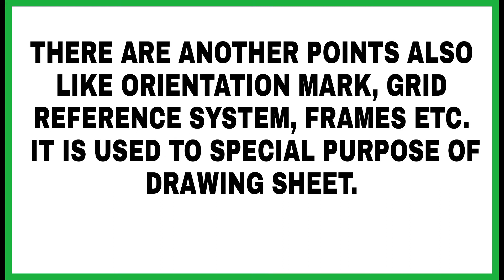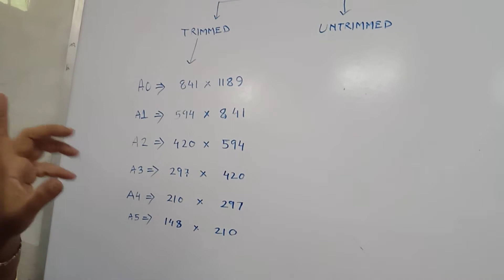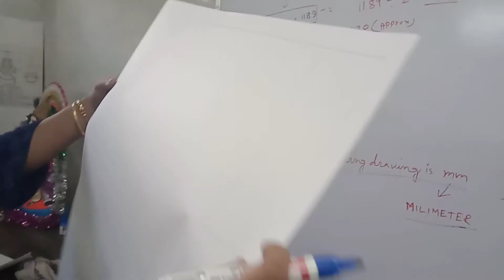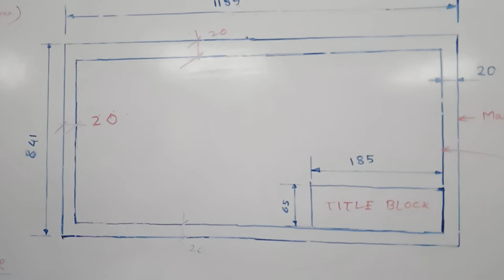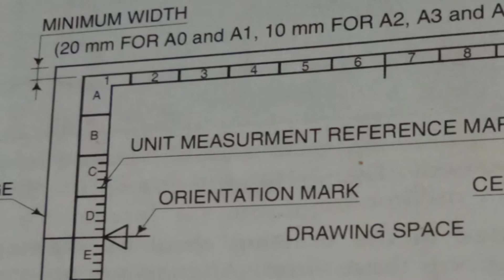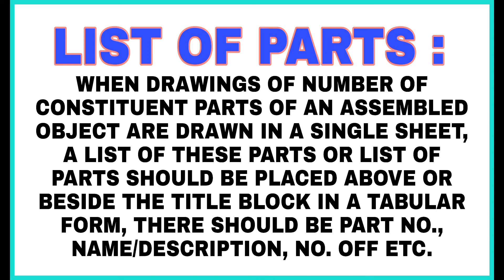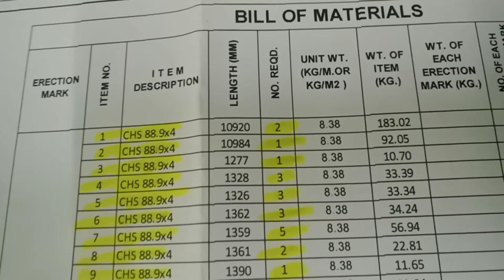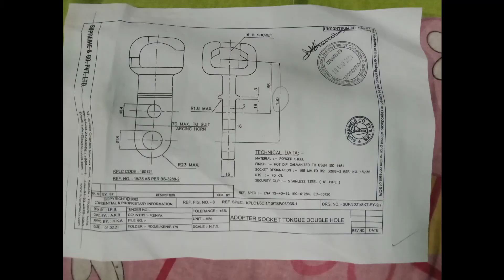SHEET LAYOUT OF ENGINEERING DRAWING#iti trade_theory iti_trade_theory DMM trade theory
Sheet layout of Engineering Drawing